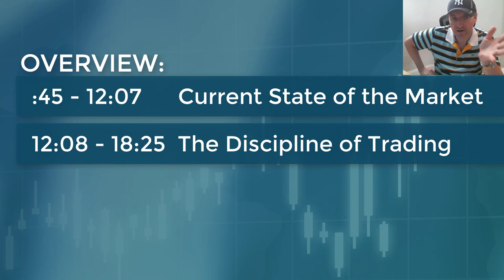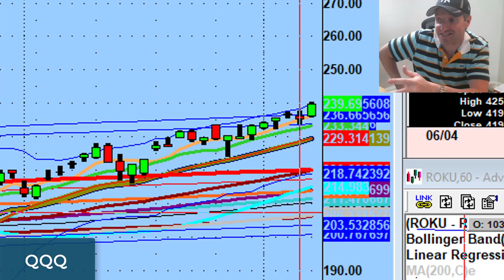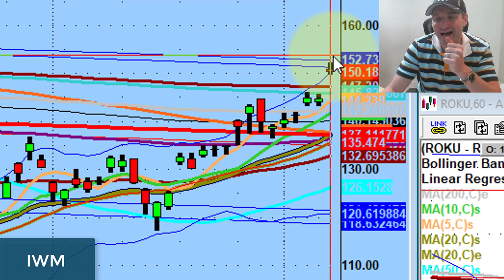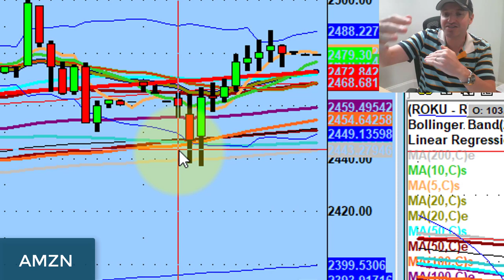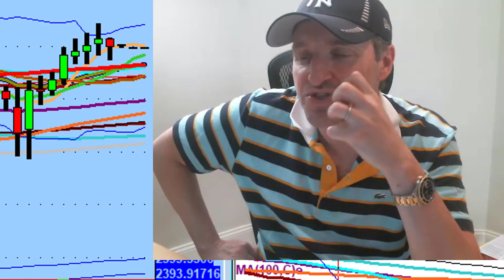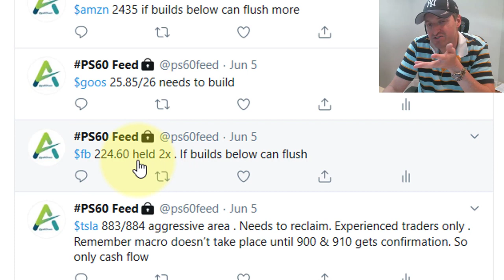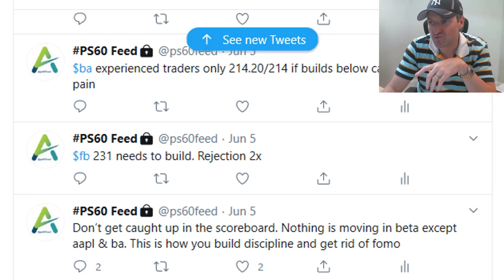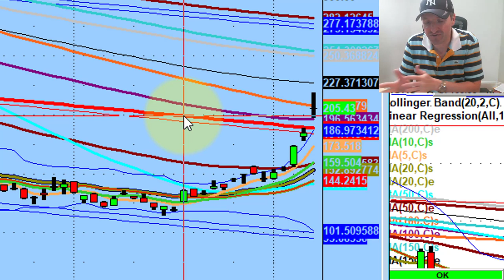The Discipline of Trading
Whenever our stocks/process are not being highlighted on any given day, we have two options:
1. Give into FOMO
2. Accept reality & wait patiently

Every time we choose option 1, we're building bad habits that lead to a slippery slope.

💚 ADDITIONAL HELP 💚